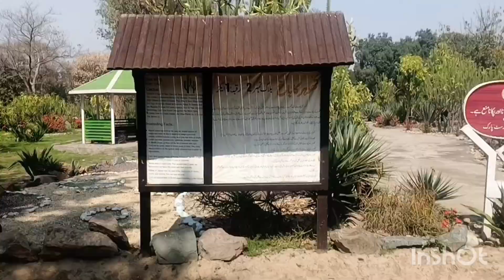i am goig to jalo park